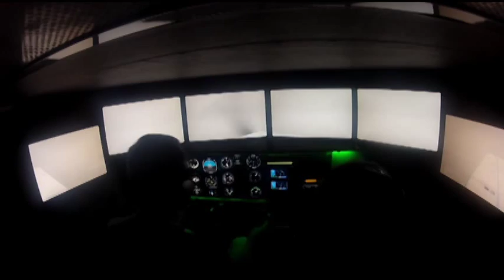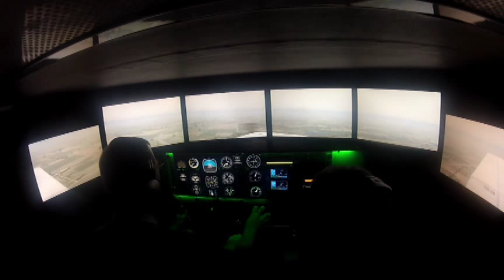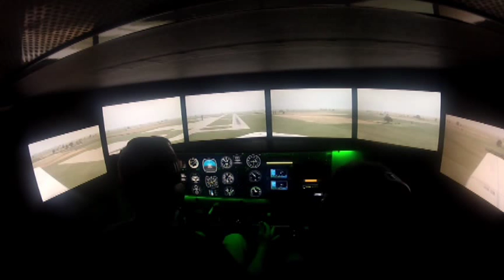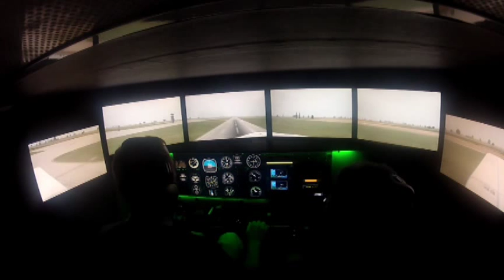Mayday Scenario in Redbird Full Motion Simulator - FLY THERE LLC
This video simulates the hazards of flying VFR into low visibility and IMC conditions.